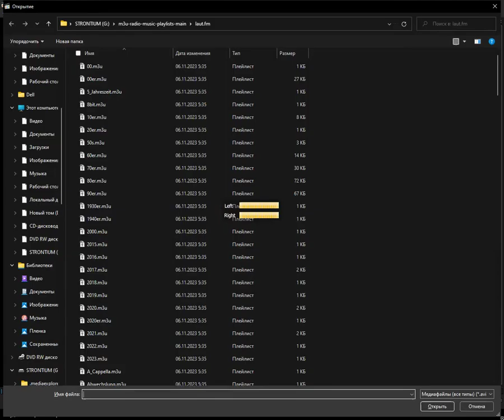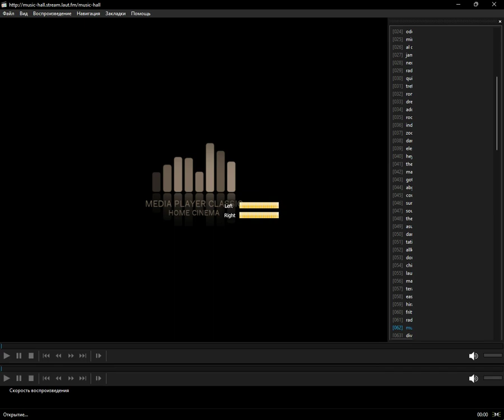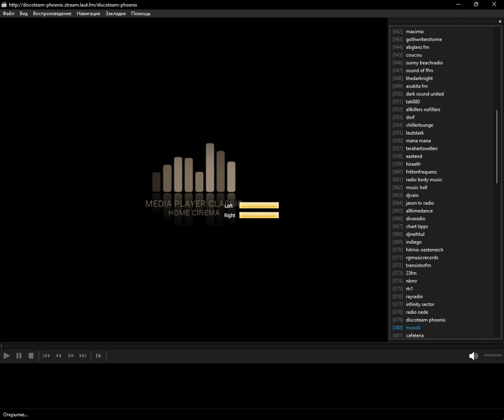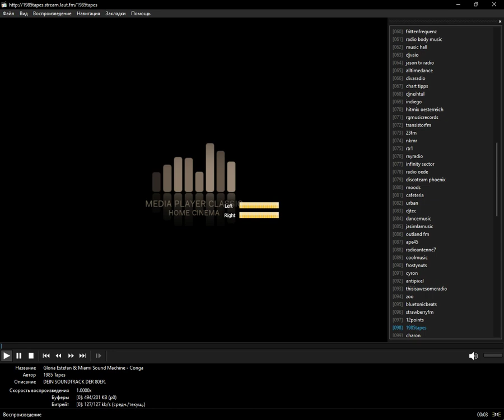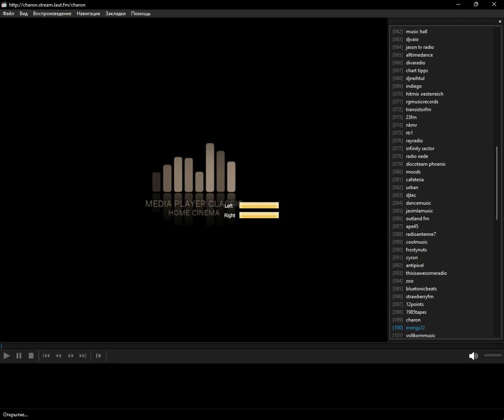laut.fm - Electropop [Часть 1] (Media Player Classic Home Cinema) (03.12.2023)